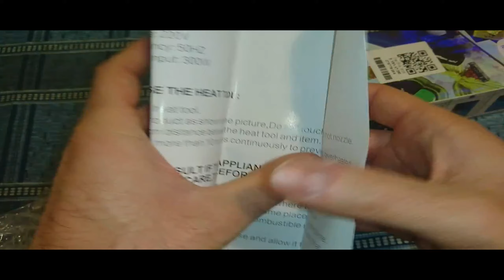DIY Heat Shrink Plate Setting Tool Hot Air Gun - Milk White Review From Gearbest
DIY Heat Shrink Plate Setting Tool Hot Air Gun - Milk White US Plug